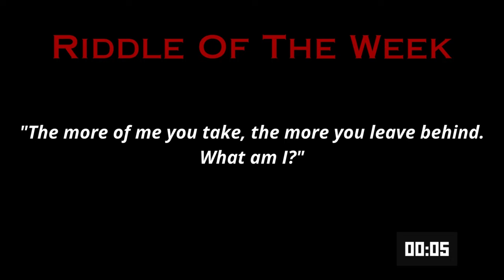Are tariffs THAT bad?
In this episode of The Dr. Virga Podcast, I dive into the hot and often polarized topic of tariffs. We break down Trump’s proposed 25% tariff on Canada and Mexico, discuss the implications of weaponized tariffs, and explore the potential impact on consumers, businesses, and the economy. Are tariffs the villain they've been made out to be, or is there more to the story?

I also touch on how blanket tariffs can lead to unintended consequences, why incentivizing domestic production is a smarter strategy, and the importance of targeting specific industries. Plus, I share insights on the history of tariffs and why positive reinforcement could be the key to boosting the economy and supporting the middle class.

Recommended Videos:

Andrew Bustamante on Resilient Podcast – Insight into China’s rise while the U.S. was focused on the Middle East. Former CIA Spy Andrew Bustamante Exposes Media Bias & Election Integrity  | TRS 031

Got thoughts or questions? Drop them in the comments below. Let’s talk trade, tariffs, and the future of the economy!

Podcast equipment